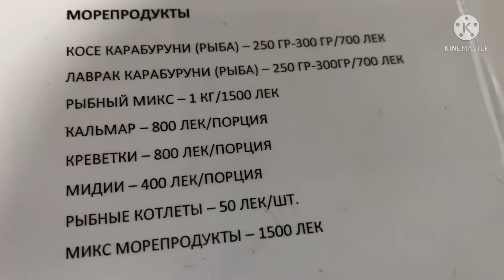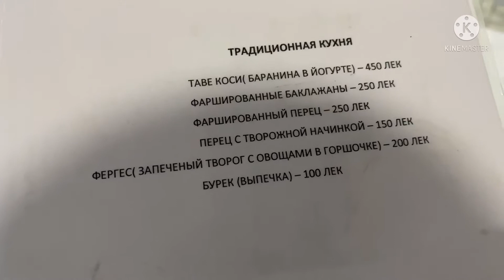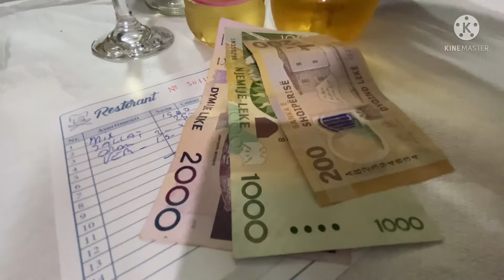Албания , Влёра набережная, обзор кафе и ресторанов 2021.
Welcome to Albania ❤️ trip and food.
Лично я приехал) за морепродуктами .
АЛБАНСКАЯ РЫБНАЯ КУХНЯ - ЭТО ШЕДЕВР КАЧЕСТВА.
После знакомства с албанскими рыбными ресторанчиками турист, как правило, понимает, что до этого он как-то не так жил и не там заказывал всякие морские изыски. В Албании все привычные блюда из морепродуктов имеют свой неповторимый вкус. Рекомендую попробовать тающий во рту Tave karkaleci me pana (креветки с морской солью и травами, запеченные в сливочном соусе), который подается в глиняном горшочке.
В Албании даже осьминога гриль умеют приготовить так, что он не создает впечатление жареного резинового шланга с запахом морепродуктов. Морскую и озерную рыбу в албанских ресторанах в большинстве случаев обмазывают оливковым маслом с различными ароматными травами и запекают на углях.
Популярными здесь считаются запеченные морской окунь и морской угорь, а также озерная и ручьевая форель.
Достоинство местных ресторанов в том, что они используют рыбу и морепродукты утреннего улова, чтобы не прибегать к холодильному хранению деликатных продуктов. Поэтому ужин с двумя запеченными рыбинами, креветками в сливочном соусе, травами, лимонами и местным вином, должен стать обязательным пунктом вашей программы пребывания в Албании.
Цены от 2-5€ за блюдо или 12€ за 1 кг Микса морепродуктов , ужин с вином не более 20-25€ за троих. Отдельная песня) это десерт , местное мороженое 2€ за порцию )
Живите вкусно!